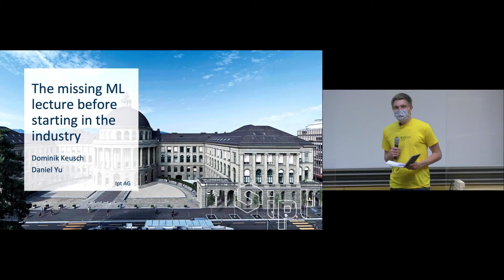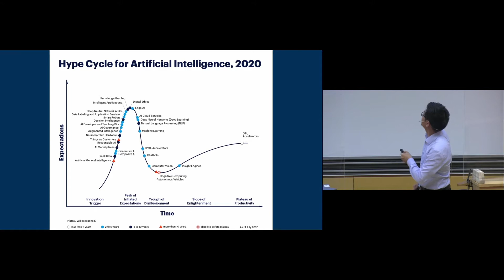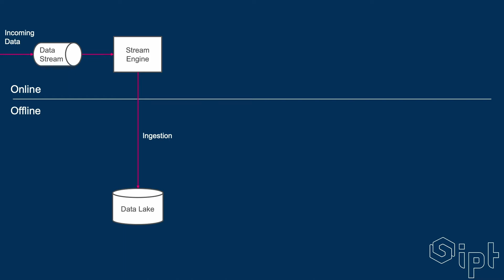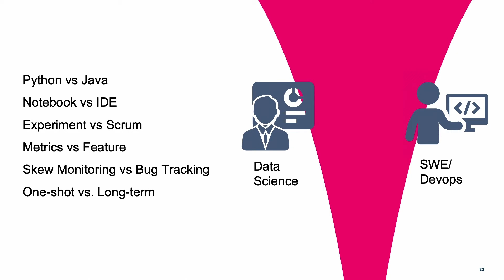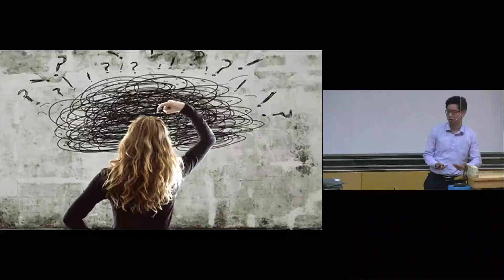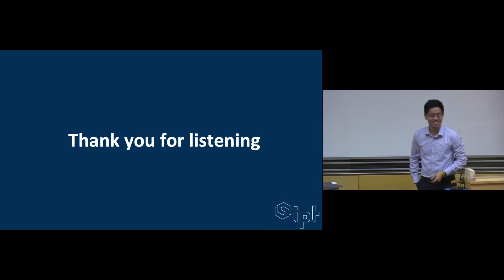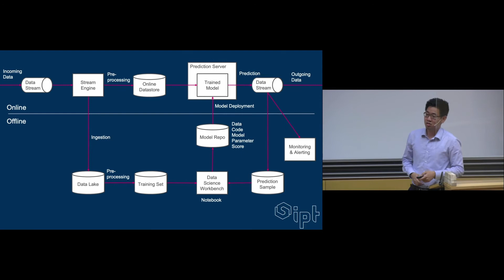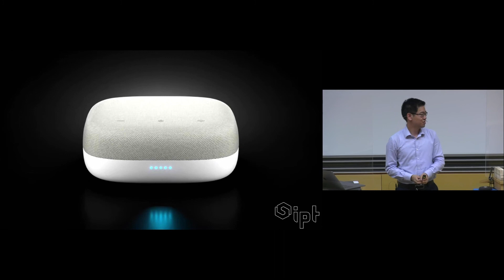The missing ML lecture before starting in the industry | Daniel Yu | ipt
You have attended the ETH machine learning lectures with Prof. Dr. Buhmann and Prof. Dr. Krause. Exciting stuff, right? Your goal is clear - you want to start your first job and conquer the ML industry. There are many ideas and models waiting for you to be built, trained, validated, and optimized. You can’t wait! However, our experience shows that you still need to attend one last ML lecture teaching you how to bring ML models to the industry successfully.

We would like to share our experiences from the Swiss industry and talk to you about what it takes to make ML work outside of an academic environment. What are the reasons why machine learning models are adopted slowly by companies? We will talk about pitfalls, best practices, and all the non-ML knowledge it takes to make it production-ready. Therefore, giving you the perfect head start to thrive in the ML industry.
Come by if we piqued your interest, even without in-depth ML knowledge - we look forward to seeing you there!